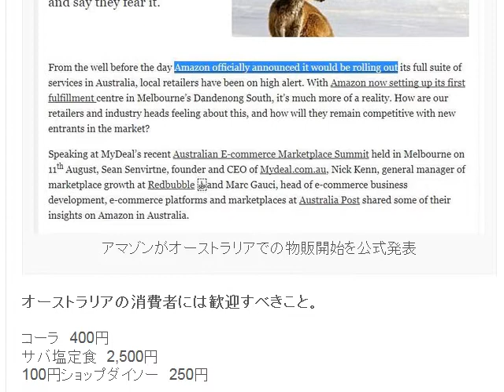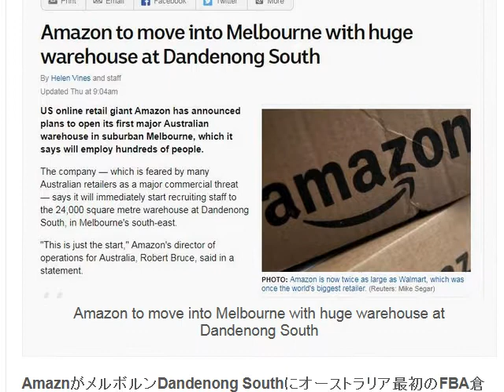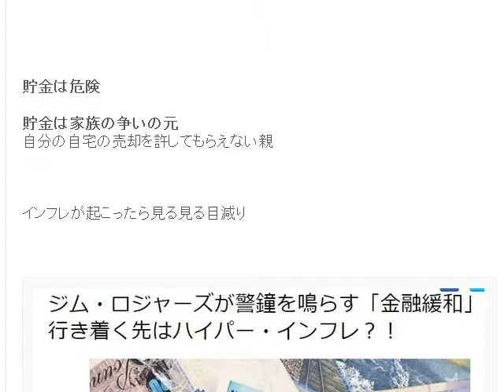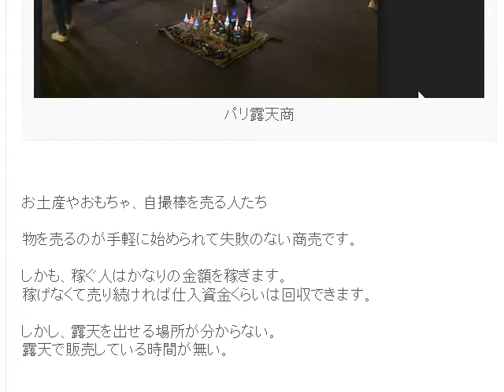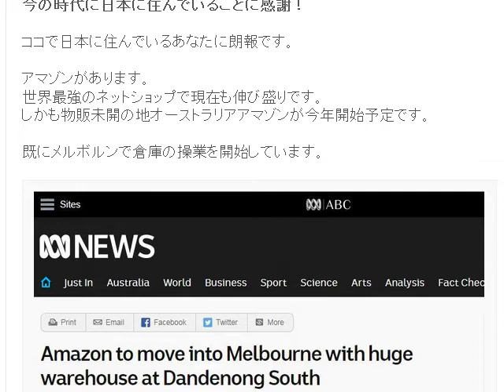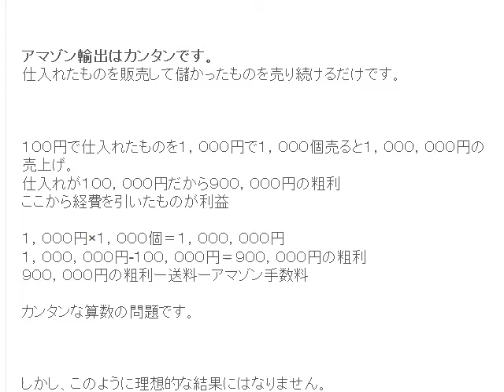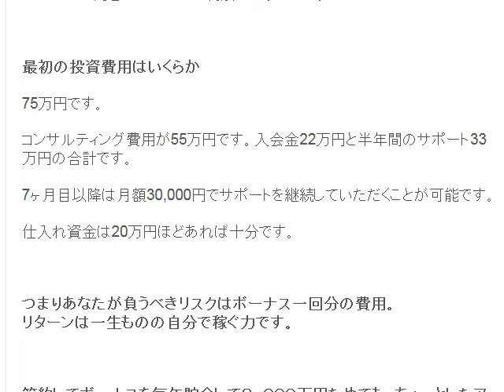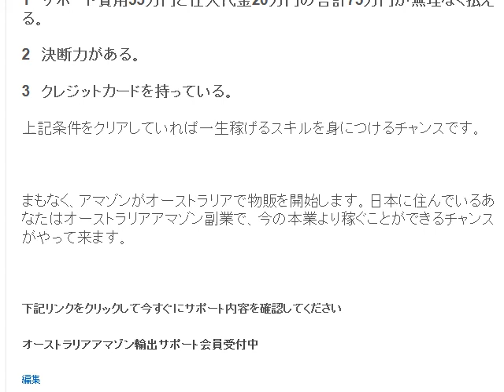いよいよ始まるオーストラリアアマゾンに参加して稼がないと損です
1日10分で月10万円を稼ぐ! Amazon輸出ビジネスがわかる本　出版社:ソシム (2013/11/22)